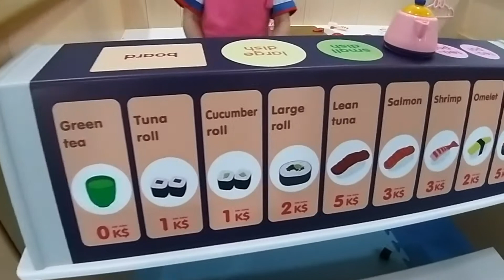Bermain Belanja Mainan Sayur dan Buah - Masak masakan, Kasir kasiran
hai teman teman video kali ini Renata lagi bermain belanja buah buahan, masak masakan membuat sushi dan membuat es krim di Kidzoona Galaxy Mall 2 Surabaya

Terimakasih